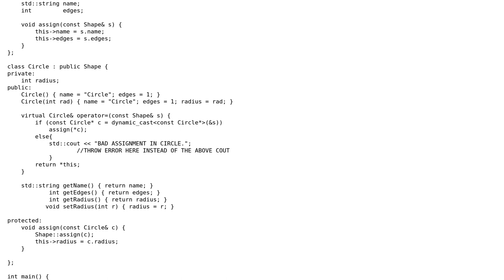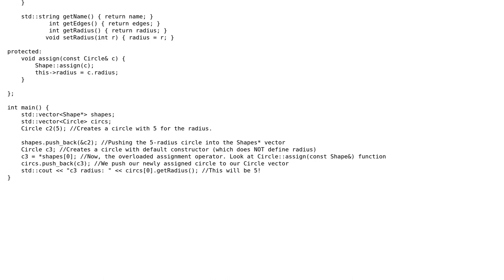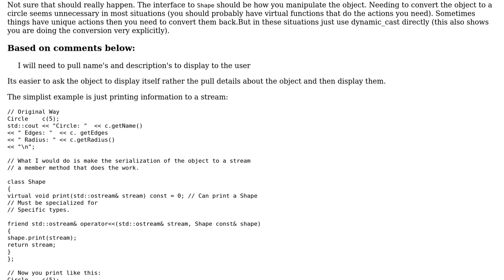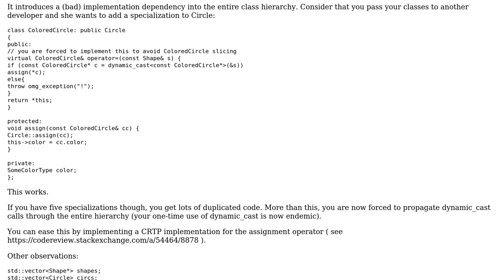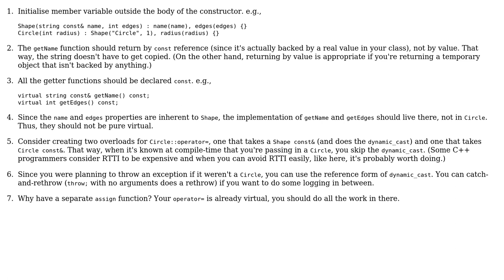Code Review: Avoiding object slicing within abstractions and their derivations (3 Solutions!!)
Code Review: Avoiding object slicing within abstractions and their derivations

With thanks & praise to God, and with thanks to the many people who have made this project possible! | Content (except music & images) licensed under CC BY-SA | Music | Images & others | With thanks to user utnapistim user Martin York user Jhomas Tefferson user Jamal user Chris Jester-Young and the Stack Exchange Network Trademarks are property of their respective owners. You are responsible for your own actions.